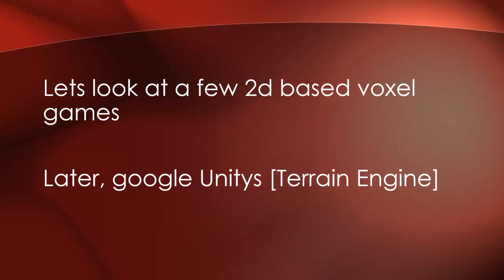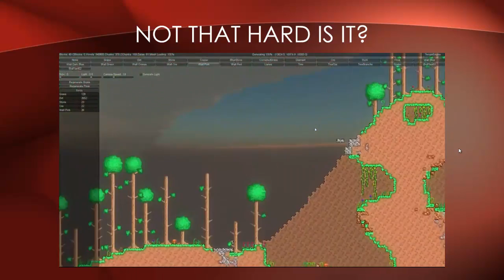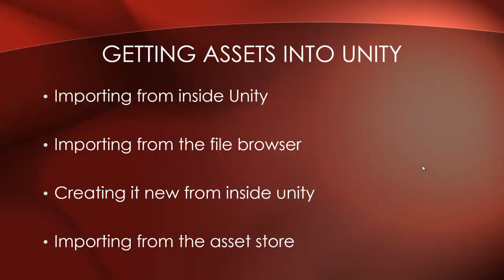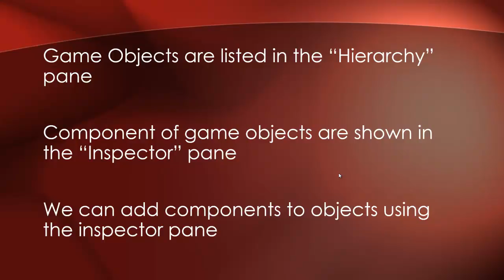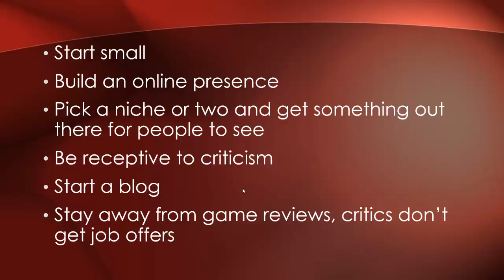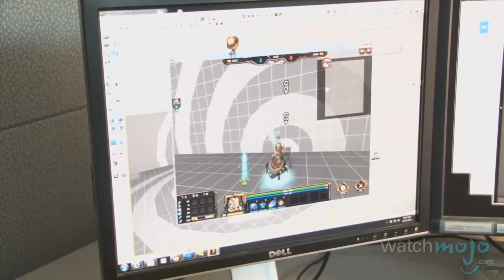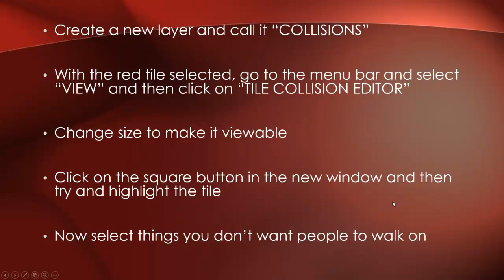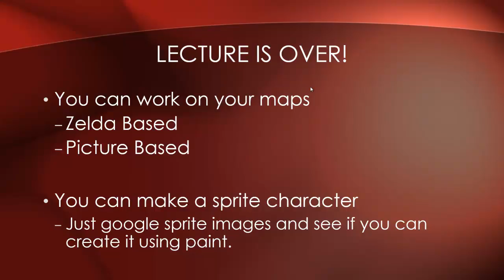2D Game Design Chapter 2 Lecture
Once again, sorry about the random popping noises.  I will pick up a new mic before the next video.